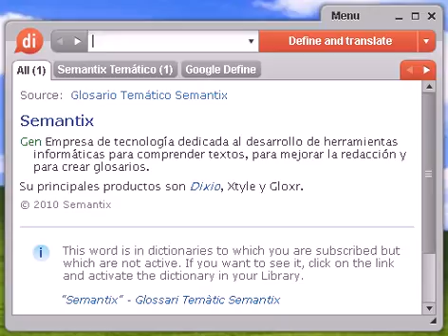Definición de vicerrectora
vicerrectora, diccionario, define, definir, significado, español, castellano, Dixio